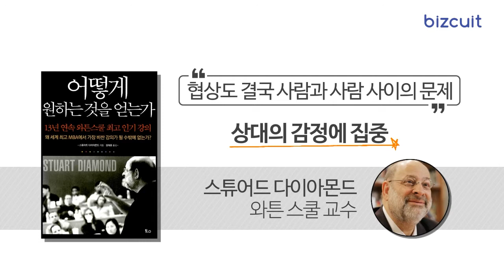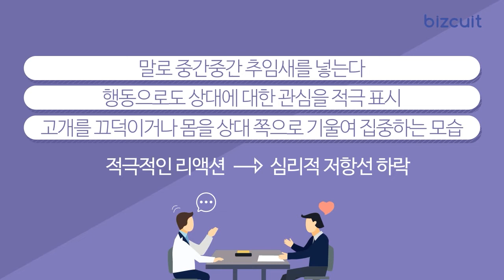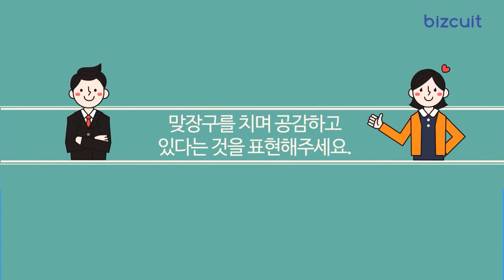[비즈킷]_ 따뜻한 감성으로 다가가는 협상으로 성공하라!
세계적인 베스트 셀러 ‘어떻게 원하는 것을 얻는가’의 저자 스튜어드 다이아몬드는 협상에서 이기고 싶다면 상대의 감정에 집중하라고 말하는데요. 대체 무슨 말일까요?

IGM 홈페이지를 가입하시면:
● 매주 금요일, IGM 지식코치 '시금치(Creative Leader를 위한 금요일의 지식코치)를
     메일함으로 보내드립니다.
● 디지털 게임 체인저 : 기업 디지털 잠재력의 완전한 활용을 통한 최대 밸류업 실현의
     사례 10편을 한 달 동안 마이페이지를 통해 제공됩니다.
● IGM 인사이트 세미나, HRD세미나, 교육안내 등 이메일로 받아 보실 수 있습니다